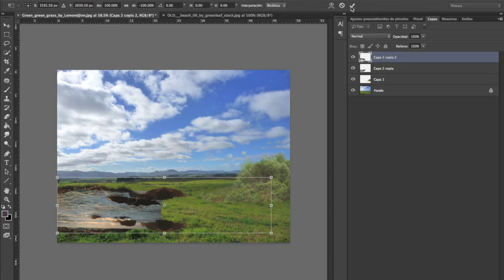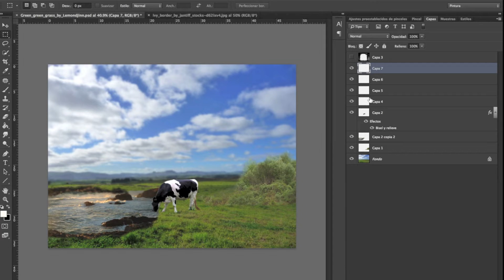the making off Untitled in Nature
The rest was painted in PS CS6 extended